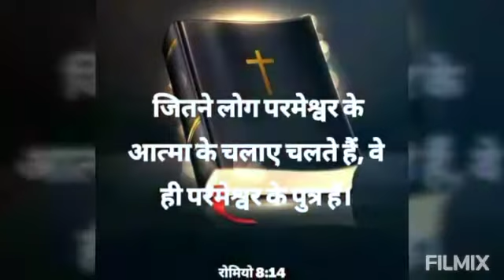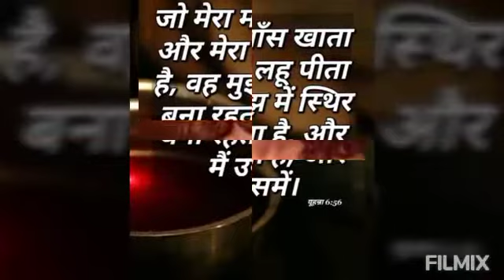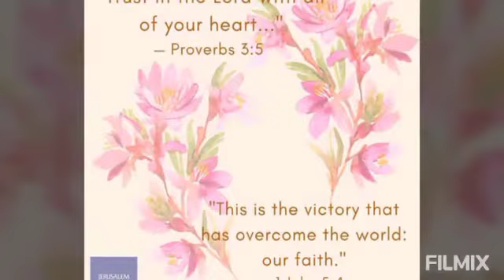Tera.Fajal.mere.Lie.Kafi.ae.Apostel.Ankur.Narula.Church.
Video from Sapna.gill